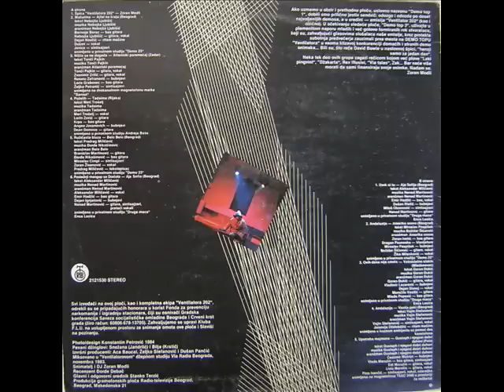Poslednji Mangup Sa Dorćola - Aja Sofija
Bass -- Emir Hadžić; Drums -- Dejan Ignjatović; Lyrics By, Vocals -- Aleksandar Milićević; Music By, Arranged By, Guitar, Synthesizer, Backing Vocals -- Nenad Martinović

Executive Producer -- Aca Baucal, Dušan Pančić, Željko Stefanović
Photography, Artwork By (Design) -- Konstantin Petrović
Recorded By -- Zoran Modli